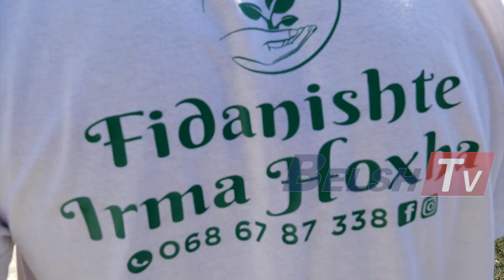BELSH TV - Pasioni dhe deshira e madhe per lulet...